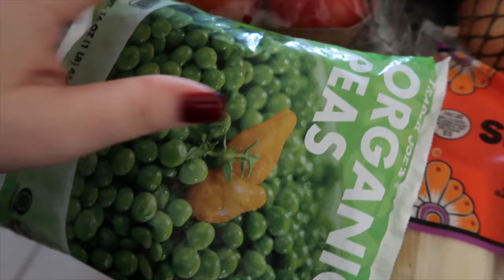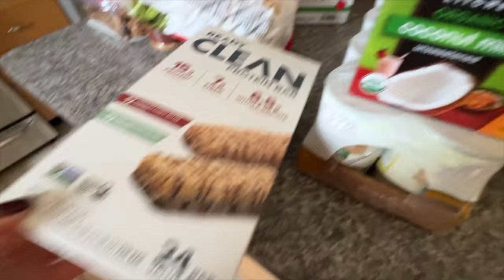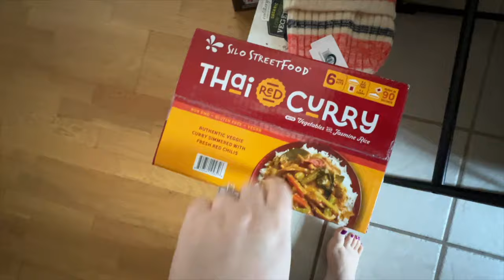REALISTIC DAY IN MY LIFE: Tidying & Decorating the House for Christmas, Groceries and Costco Run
Today’s video is a couple of days in my life as a mom. I shared our monthly Costco haul, our weekly grocery haul and tidying up the house and getting it ready for Christmas. Also, I linked a couple of things down below that I mentioned!

Amazon Storefront
Amazon Boots Mentioned

Chapters:
0:00 Starting Our Thursday Off
3:40 Still Stressed About the OB
5:23 Grocery Recap & Haul
9:11 Nap Time & New Boots
10:18 Lazy Mom Dinner
11:05 Decorating for Christmas
15:13 Nap Time
16:30 Afternoon with Ivy
18:38 Monthly Costco Haul